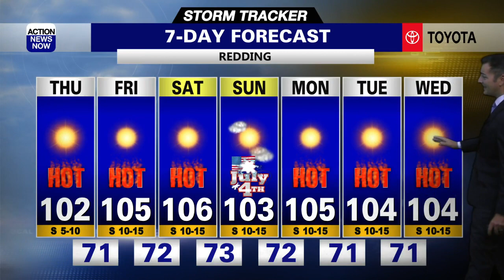Storm Tracker Forecast: Staying hot with mountain thunderstorms ahead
The trend of above average temperatures and the threat of thunderstorms will continue across northern California through our forecast this weekend. Staying hot and dry next week.